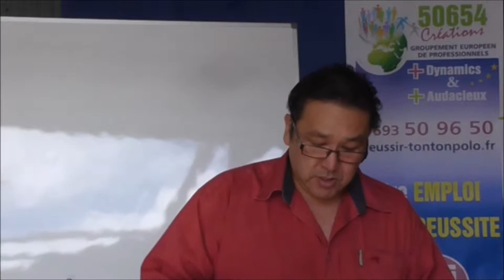Entreprendre Mieux #3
Pour recevoir ton cadeau
 ENTREPRENDRE POUR DEVENIR LIBRE TOI AUSSI

Dans cette vidèo vous allez avoir des conseils pour ENTREPRENDRE MIEUX #3 définitivement  puisque vous allez recevoir des conseils et des exemples afin d'entreprendre sans ARGENT oubliez le faites d'ENTREPRENDRE SEUL car comme d'entrepreneur vous allez ENTREPRENDRE et quand les problèmes surgiront à qui vous allez vous adressez .

Que signifie ENTREPRENDRE  avoir un projet d'AFFAIRE de service ou vente de marchandise mais une idée c'est BIEN mais ce n'est pas suffisant puisqu'il vous faudra observer le marché si vous répondez à une réelle demande et pour cela que faut il faire d'après vous ?
Etudier  la concurrence et les prix pratiqués mais pas seulement avoir une structure qui vous boostera et surtout un COACH EN REUSSITE  comme un GRAND CHAMPION  car si vous voulez REUSSIR il vous faudra UN COACH A TOUT PRIX .

100 JOURS POUR ENTREPRENDRE c'est un joli Défi

Existe il un age IDEAL POUR ENTREPRENDRE  la réponse est définitivement NON.

ENTREPRENEUR ET MOTIVATION cela marche avec pour allez  chercher la Réussite.

_________    Qui est Fabrice HOCHUI  ?__________________

Je suis Fabrice  HOCHUI j'ai 49 ans  marié avec deux enfants  une de 20 ans et un autre à 15 ans  et oui les enfants grandissent vites

Je suis 5 fois  champion en FORCE ATHLETIQUE
Donc je posséde un esprit de combattant qui ne LACHE RIEN jusqu'à la Réussite , j'ai le mindset de GUERRIER.

Je suis ENTREPRENEUR depuis maintenant 29 ans dèjà.
Je suis un très GRAND ALTRUÏSTE J 'ADORE AIDER les autres à REUSSIR c'est mon kiffe quoi je m'épanouis la dedans.
Après plusieurs FORMATIONS j'ai finis par découvrir ce qui  me fais vraiment vibré c'est AIDER LES AUTRES A REUSSIR
Qui suis-je pour vouloir AIDER LES AUTRES A REUSSIR .
Eh! bien j'ai une expérience de 29 ans dans l'ENTREPRENARIAT.
J'ai tout connu dans les AFFAIRES des redressements, des liquidations judicaires et j'ai aussi fais de très très gros CHIFFRES D AFFDAIRES jusqu'au MILLION.
Avec  beaucoup de grandes victoires DONC je mets mon expérience au service des autres.
Mon OBJECTIF c'est d' IMPACTER LE MONDE et rendre plus de gens LIBRES.
Je suis capable de vous accompagner jusqu'au SUCCES  en évitant de faire beaucoup d'erreur en passant par des raccourcis qui ont fais ses preuves  et qui surtout marche.
Et Réussir plus vite dans ENTREPRENDRE MIEUX  ET ENTREPRENDRE EFFICACEMENT.
je suis le fondateur du GEPAD+.

__________ LE GEPAD+ C'est Quoi ? _______________

Le GEPAD+ C'est le GROUPEMENT EUROPEEN DE PROFESSIONELS +DYNAMIQUES ET +AUDACIEUX .
Notre objectif est faire créer 50654 CREATIONS D ENTREPRISES ET D EMPLOIS.
D'accompagner les créateurs d'ENTREPRISE pendant cinq pourquoi parce que les cinq premières années sont les plus difficiles
et si l'on veut réussir vite et bien alors vous avez BESOIN  d'être coacher d'être accompagner AFIN DE REUSSIR PLUS VITE PLUS RAPIDEMENT.
Exactement comme un champion de FRANCE de tennis ou de boxe ils ne peuvent pas REUSSIR SEUL ils ont tous un COACH.
Tout ce que vous avez besoin de connaitre avant de créer votre entreprise et de mettre une bonne fois pour votre cerveau.

C’est à dire, reVu Avec certitude définir Que vous allez réussir et avoir du SUCCES faire TOUT CE DONT Vous êtes capable répandre avoir du SUCCES Dañs Votre Entreprise.

Pour cela vous devez savoir savoir REUSSIR

Je m’explique avoir un POURQUOI SOLIDE comme un ROC.

Avoir un objectif CLAIR et bien définir sera pour votre futur SUCCES. Trouver le COMMENT FAIRE avec quelle stratégie c’est à dire avoir la vision, voir le film de votre entreprise.

Vous projetez dans le futur, que vous allez faire le matin, que sont les taches à effectuer, comment vous allez aborder vos premiers clients commentez vous presentez ,.

Quel est votre savoir-faire, votre expérience, vos compétences que vous offrez dans les services, dans le domaine que vous avez choisi.

Ce sont les produits ou le service que vous allez créer créer & vendre

CAR DANS LA REUSSITE IL NY A PAS DE PLACE POUR LE HASARD personne ne réussit par hasard c’est avec régularité, persévérance et détermination que vous allez ENFIN REUSSIR.

Et Vous vous voulez REUSSIR AUSSI ?

Et VOUS AVEZ VOUS UN COACH  ou une structure qui vous boost ?

__________  FAISONS CONNAISSANCE  _____________________

FABRICE HOCHUI  fondateur du GROUPEMENT EUROPEEN DE PROFESSIONELS +DYNAMICS ET +AUDACIEUX  Vous accompagne pendant 5 ans jusqu'à la réussite